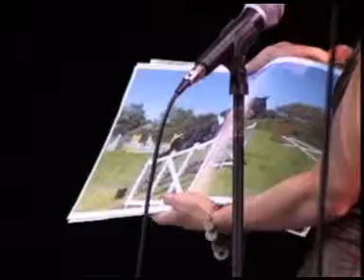ME Talent 5.